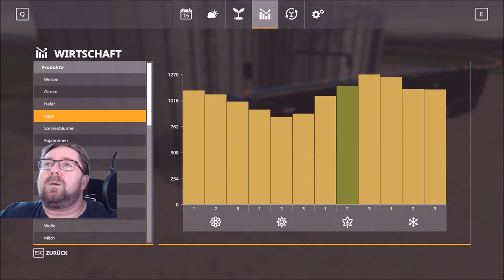Lets Play Irgendwo in Thüringen 2 folge 225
aufräumen auf dem Hof alles warten und in die halle fahren